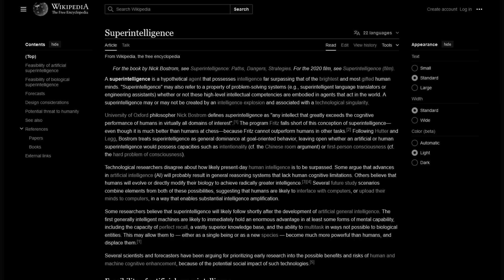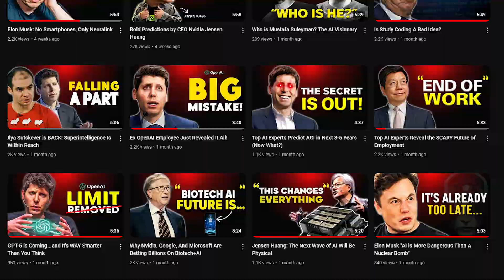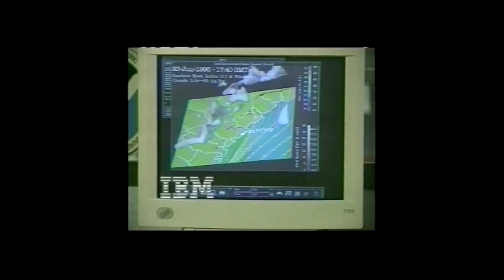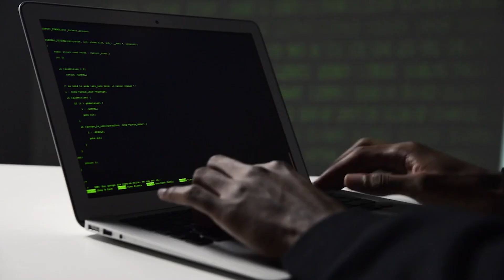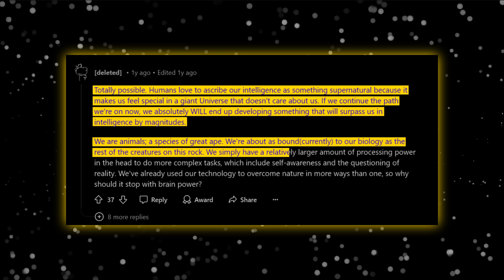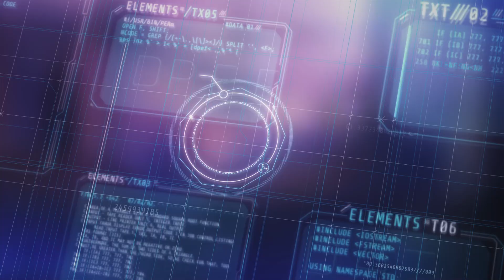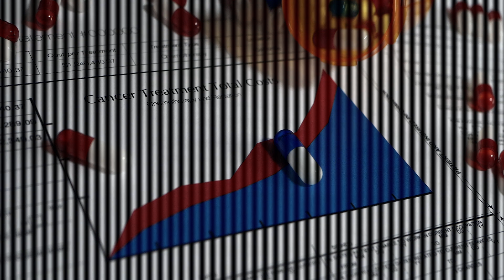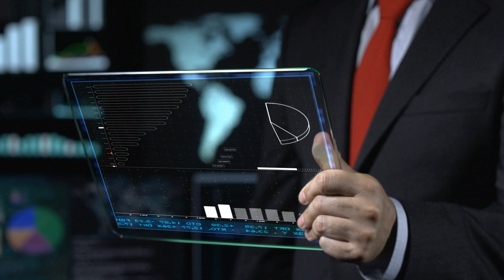Is Artificial Super Intelligence Achieved Internally? Truth Simply Explained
This video breaks down the concept of Artificial Superintelligence (ASI) in simple terms. You'll discover what ASI is, whether it's possible, and when we might achieve it. We'll also explore the world's future after ASI becomes a reality. Join us to learn about the exciting future of AI!

Intro 00:00-00:28
What’s ASI? 00:29-03:21
Is Artificial Superintelligence Possible? 03:22-08:58
When will we achieve ASI? 08:59-11:03
What Will The World Look Like After ASI? 11:04-16:31